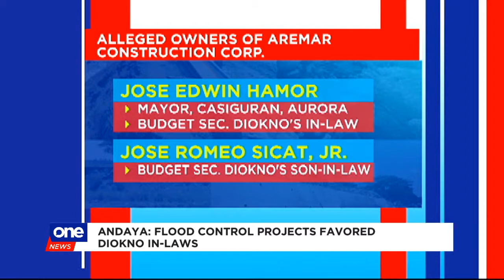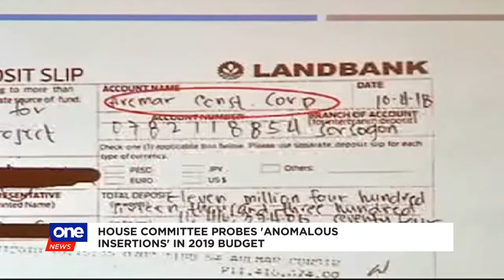House probes 'anomalous insertions' in 2019 budget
Congressmen continue to dig deep into flood control projects in Sorsogon after supposed 'anomalous insertions' in the 2019 budget by DBM Sec. Benjamin Diokno.